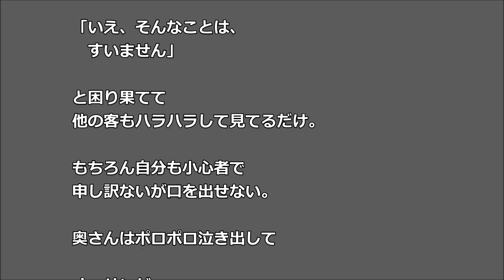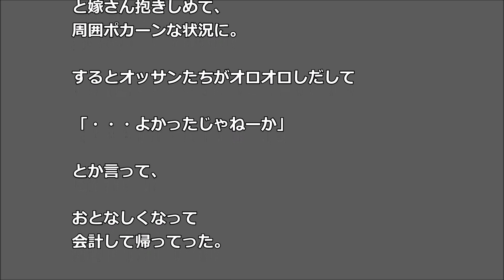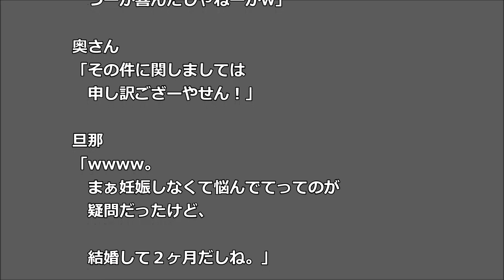居酒屋で怖いオッサン 夫婦に絡み出し 奥さんが泣き出した！